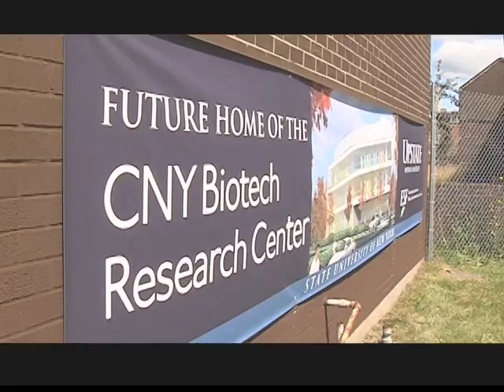SUNY Chancellor Nancy L. Zimpher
State University of New York Chancellor Nancy L. Zimpher visits Upstate Medical University in Syracuse as part of her 64 campus tour.  This is a videotape recording of her interview with Healthlink On-Air radio show host Trisha Torrey.  Healthlink On-Air airs each Sunday morning on WSYR 570am in Syracuse, NY.